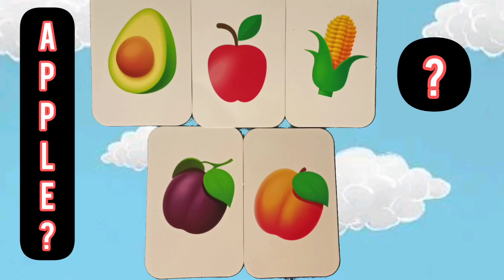Fruits quiz|guess the fruit|finding fruits|learn fruits with image|Gk quiz on fruits|fruits game.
ABC LEARNING|phonics abc|cartoon abc|abcd, afor apple bfor ball ,cartoon abcd |moomoo learning.
Rhyme | Alphabet Songs | Nursery Rhymes | ABC Cartoon Song, ABCD Nursery Rhyme | English Alphabets
abcd/Abc लिखना सीखे /alphabets/kid songs/abc phonics song
A for Apple - Learn ABC Phonics Song

Cartoon abc songs, Disney's moomoo learning,
Kids learning videos preschool,kids educational videos,abcdwala,123wala
,Animal sound kids videos,abc by cartoon character s
a for apple ,b for ball, c for cat ,D for Dog ,ABCD Phonics
10
Abc learning, spelling alphabets,Disney moomoo and abc learning, animal sound learning

 English alphabets ABC baby skill
A for apple B for ball
# Baby song
alphabet song
ABCD for kids phonics song#
alphabet song
children song
English alphabets
phonics kids
children's rhymes
A for apple a for ant#Abcdefghijklmnopqrstuvwxyz
phonics kids
children's rhymes
a to z talk
easy learning
baby song
phonics song
phonic sound a to z
babies song
B for banana b for balloon
A b c d e f kids song
A b c d e f phonics song
music for children
Phonics baby
Alphabet song
 #1 to 10
animated #123 sound
ABC sound
cartoon funny videos
ABC nursery
abc ABC
preschool ABC
Cartoon funny videos
 @kids tv nursery rhymes  and baby songs abc
 @chuchutv abc
 @chumchum t@cocotv
 ,@learnabc tv
fruits name
vegetable name
animal homes names
baby animals names
Atz abc
tamil Alpha for children
urdualphabets for children
Kids apphabets
animation rhymes
baby songs
kids songs
learningalphabets for children
abc songlearning
afor apple song
2d rhymes
daily update videos
Vowels, english words,Hindi words,Tamil words,
Teaching,children,trend,online,Abcdefghijklmnopqrstuvwxyz.